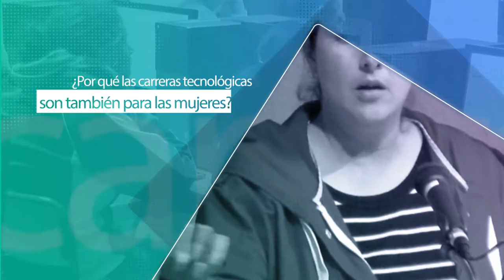¿Por qué las carreras tecnológicas son también para las mujeres?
Las profesoras e investigadoras de la Universidad de La Laguna: Pino Caballero, Peña Fabiani, Carina González y Dámari Melián. Explican la importancia de que más mujeres desarrollen carreras tecnológicas.